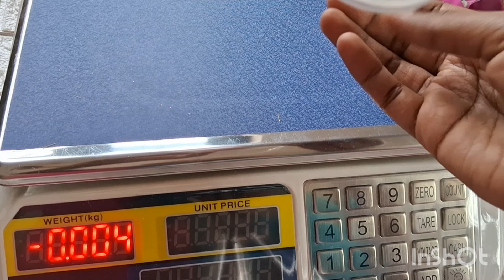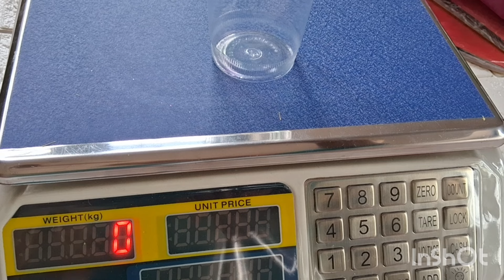Beeds rate and 25 ഗ്രാമിൽ ഇത്ര അധിക്കം beeds ഉണ്ടോ